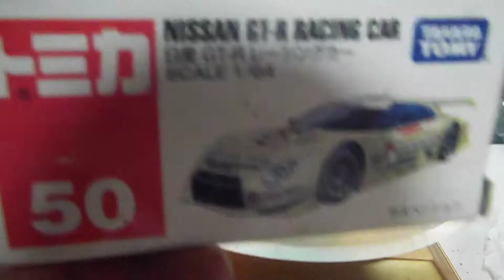発達、知的障害が感じた貴重トミカ第1679弾、旧№50「日産GT-Rレーシングカー、イエローハット」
車種説明、長谷見昌弘率いるHASEMI MOTOR SPORTのマシン。
横溝直輝とロニー・クインタレッリがドライブしたこの幸せの黄色いGT-Rは、2008年シーズンは第7戦 茂木以外ではあまり目立たない年になってしまった。
その第7戦 茂木ではウェイトなし+2ランクアップの救済措置(リストリクター径拡大)によって練習走行，予選，決勝前フリー走行でトップタイムをマークしただけでなく、決勝でも優勝し、全セッショントップタイムという、いわば完全試合の偉業を成し遂げた。
また、もてぎラウンドでJGTC時代から続いていたホンダ車の連勝記録を7で止めた。
この個体は2008年～2009年の第2戦以降はハセミのマシンだったが、2010年は230号車としてニスモのテスト車になり、2011年はGT300からステップアップしたMOLAのマシンとして使用され、そのMOLAはGT500デビュー一年目にして見事チャンピオンを獲得した。
230号車として本山哲がテスト走行していた際に大クラッシュを喫している。そのダメージはメインフレームにまで達したとの噂が流れているが真相は不明の悲劇のレースカーである。＾＾